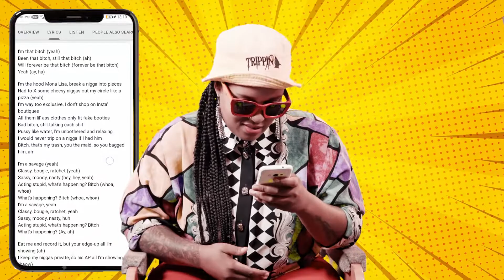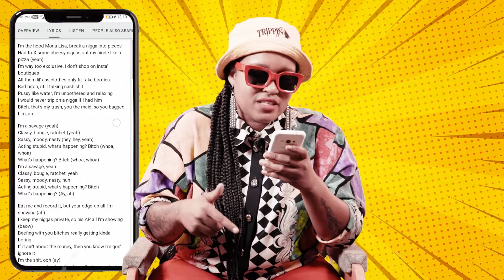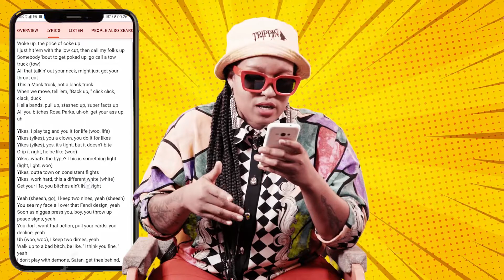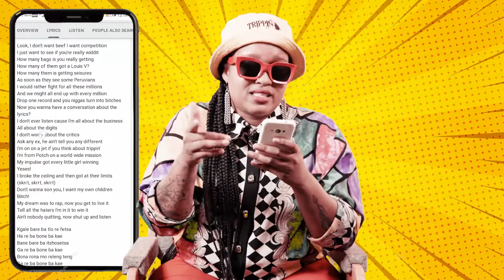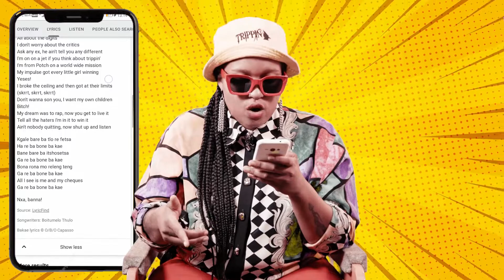Rate Your Verse |Nicki Minaj, Megan The Stallion, Boity Thulo |Ep 3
Bizzcuit the one and only woman on Mission came through to Analyze Verses from our very own likable rapper across the nation and internationally.

And do let us know what's on your mind by commenting on section below